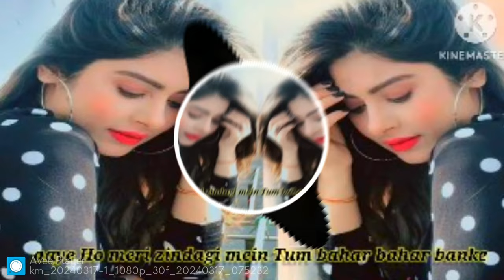aaye Ho meri jindagi mein tu bhar bnke gavati pad mix DJ song enjoy the music